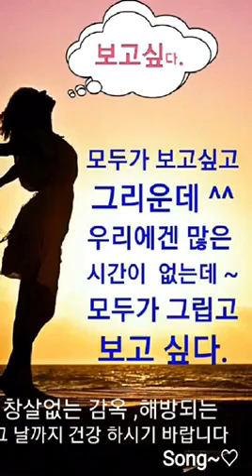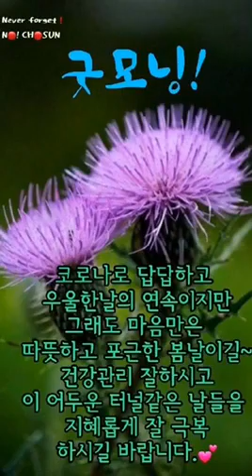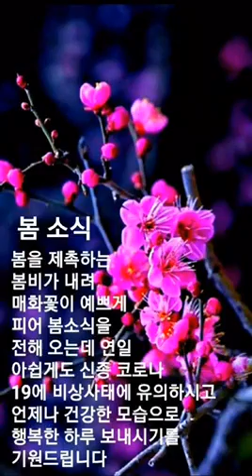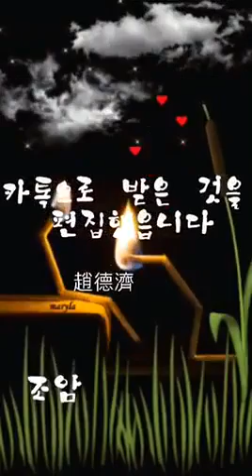no excuses from you guys not anytime soon